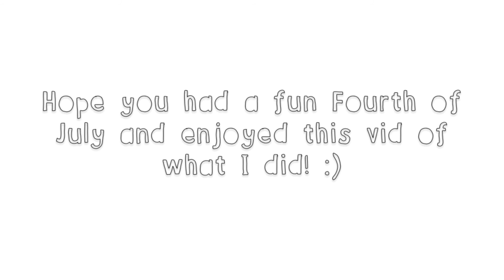Fourth of July Vlog ☮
click show more if you want a bowl of mac and cheese (◑‿◐)

This week's video was a little different but I hoped you enjoyed! I decided I would put together the videos and pictures I took from the Fourth of July to be somewhat of a "vlog"

Song: Simple Song by Ryan Beatty

xx Sabelle